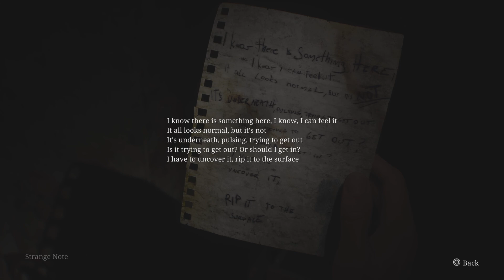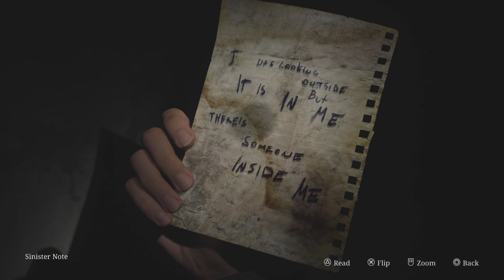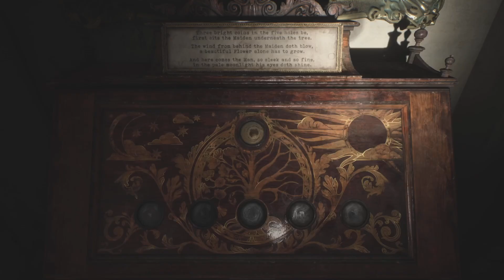Silent Hill 2 Remake - Onto Blue Creek Apartments - #5